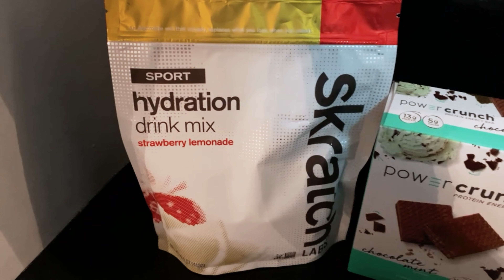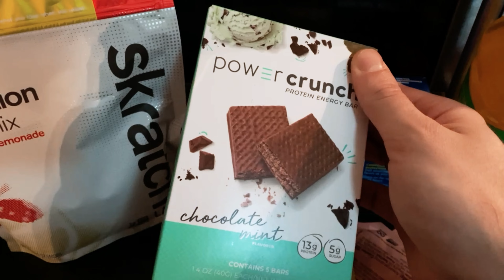Running a Marathon Without Training? | EP. 1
In today's video, I take you along for my marathon I recently ran with ZERO training leading into the event and show what I do to prep nutrition/hydration-wise for the event. I chose to run a self-sustained marathon, where I had to pack all of my water and fuel for the event rather than pre-coordinate stations or people to be at certain points to refuel/hydrate. Overall the run day turned out to be perfect weather after we were expecting a little bit of rain, and I was lucky to have two awesome buddies join me along for the run; one of them was crazy enough to agree to go the whole way after finding out about it the day before the start of the run!

I will be running a local marathon on April 30th, so leading into the prep for that run, I wanted to knock out a marathon since I have already done one before, that way I can eliminate the mental side of the distance and get after my training to prepare for race day. While just sending a marathon with zero training leading into it may seem crazy to some and induce a risk of injury, that was something that I was willing to accept because I had no pacing goals for the run, to complete the mileage and to push myself mentally. Overall, I am happy with how the run went, know where my shortcomings were, and have been putting in the work to ensure we are ready for the official day.

Here is the list of essentials I wore throughout the run:

Shirt: Athletic Shirt that wicks sweat (Walmart Russell Shirts are cheap $ but nice quality, and look like a high dollar brand, which makes them perfect for training)

Shorts: A quality short that does not sacrifice comfort or performance is required for a marathon, so I wore my company ELEVATE's Sentinel Performance Short, and like with the other endurance events I have worn them for, they crushed it with zero issues.

Socks: Strideline Crew Socks are my new favorite for training and everyday wear. They have many different print and color options, fit better than Nike Elite Crew Socks, and are a startup founded by fellow former University of Washington students.

Shoes: Saucony Endorphin Pro 2's. These shoes are great; extremely lightweight, breathable, drain sweat/water easily, and have bounce with the carbon mid-plate. However, these shoes are designed for a higher arch individual that already runs with a toe strike, so if that is not you, it will take practice to get comfortable and an insole to make the shoe feel smooth over greater distances. Once dialed in for you, the shoes perform awesomely.